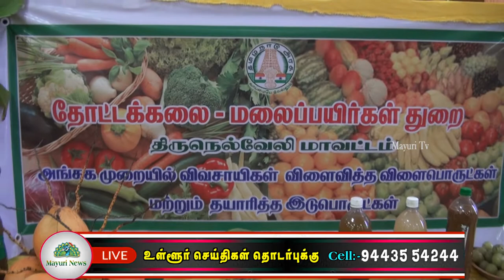ஆட்சியர் அலுவலக கூட்ட அரங்கில் இயற்கை வழி வேளாண்மை மற்றும் திறன் வளர்ப்பு பயிற்சி கருத்தரங்கம்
திருநெல்வேலி மாவட்ட ஆட்சியர் அலுவலக கூட்ட அரங்கில் இயற்கை வழி வேளாண்மை மற்றும் திறன் வளர்ப்பு பயிற்சி குறித்து விவசாயிகள் உடனான கருத்தரங்கம் மாவட்ட ஆட்சித் தலைவர் வே.விஷ்ணு தலைமையில் மாவட்ட வருவாய் அலுவலர் ஆ.பெருமாள் வேளாண்மை இணை இயக்குநர் இரா.கஜேந்திரபாண்டியன் முன்னிலையில் (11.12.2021) நடைபெற்றது.கருத்தரங்கில் மாவட்ட ஆட்சித் தலைவர்  தெரிவித்ததாவது:- இயற்கை வழி வேளாண்மை சாகுபடி செய்யும் முறை பற்றிய விழிப்புணர்வு விவசாயிகள் மற்றும் பொதுமக்களுக்கு பள்ளி மற்றும் கல்லூரியில் படிக்கும் மாணவர்கள் மூலம் ஏற்படுத்தப்படும், இயற்கை வழி விவசாயம் மூலம் விவசாயிகள் உற்பத்தி செய்யும் விளை பொருட்களை வட்டார அளவில் மற்றும் மாவட்ட அளவில் விற்பனை நிலையங்கள் அமைப்பதற்கான நடவடிக்கைகள் மேற்கொள்ளப்படும். இணையதளம் மூலமாக இயற்கையில் சாகுபடி செய்யும் விவசாயிகளுக்கு அனைத்து தொழில்நுட்பங்களும் கிடைக்க ஆவணம் செய்யப்படும்.

தொழில்நுட்பங்கள் மற்றும் அங்கக சான்றளிப்பு பெறுவதற்கான தகுதி மற்றும் நடைமுறைகள் குறித்து விளக்கம் அளிக்கப்பட்டது. இயற்கை வழியில் தரமான விளை பொருட்களை உற்பத்தி செய்து அதிக அளவில் வருமானம் ஈட்டுவது குறித்து பயிற்சி அளிக்கப்பட்டது.இக்கருத்தரங்கில் மாவட்ட ஆட்சியரின் நேர்முக உதவியாளர் அசோக்குமார், உழவர் பயிற்சி நிலைய துணை இயக்குநர் இரா. டேவிட் டென்னிசன், வேளாண்மை துணை இயக்குநர்கள் முனைவர்.சுந்தர் டேனியல் பாலஸ் ,பாலசுப்பிரமணியன் ,முருகானந்தம் ,வேளாண்மை செயற்பொறியாளர் ஜாகீர் உசேன், தோட்டக்கலை துணை இயக்குநர் சுபா வாசுகி, பாசன மேலாண்மை பயிற்சி நிலைய பேராசிரியர் செல்வம் , விதைச்சான்று உதவி இயக்குநர் சுரேஷ், வேளாண்மை உதவி இயக்குநர் முக்கூடல், இரா.சுபசெல்வி, அட்மா வட்டார தொழில்நுட்ப மேலாளர்கள் மற்றும் உதவி தொழில்நுட்ப மேலாளர்கள் மற்றும் அனைத்து வட்டார விவசாயிகள் கலந்து கொண்டனர்.